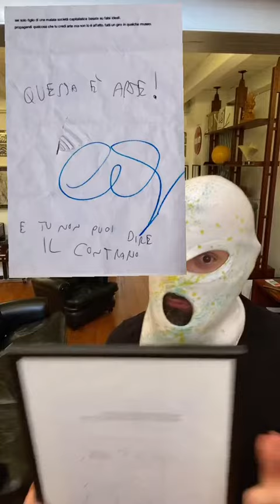Leggo la lettera dell'Hater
Approda il Brosky pure su Youtube pronto a dire la sua sul mondo dell'Arte.
Parlo di:
Cultura Urbana

Arte contemporanea

Metti sempre in dubbio quello che dico perchè non sono uno storico dell'arte quindi (come ogni persona la mondo) commetto errori.

Mi raccomando un like per l'impegno e l'iscrizione che per me è fondamentale.

BELLA DA BROSKY!